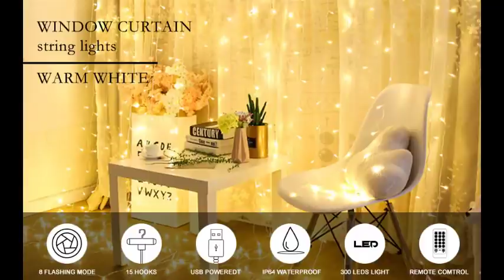CURTAIN LIGHT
LED window curtain lights are a great home decor and they spice up any occasion. They are cool accent lighting that they create a beautiful ambiance for your home, or for weddings, Christmas, or any other meaningful event. And during such a special occasion, we do need something dazzling to put on our window, our door, and even in our bedroom to bring the delightful moment.